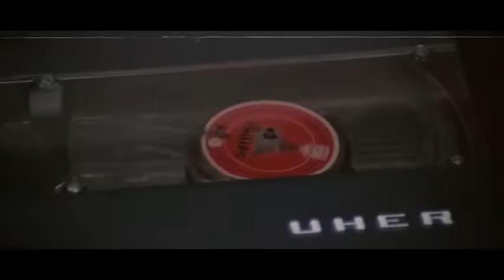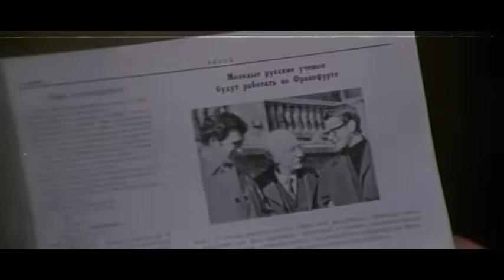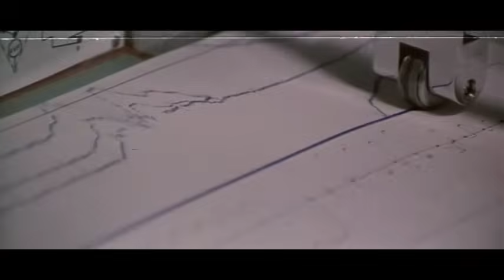Рокировка в длинную сторону (1969 год) криминальный детектив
Молодой советский биолог волей обстоятельств вынужден вступить в схватку с... агентами империалистической разведки. Но, как и положено советскому гражданину, он стойко борется с происками врага и выходит победителем.